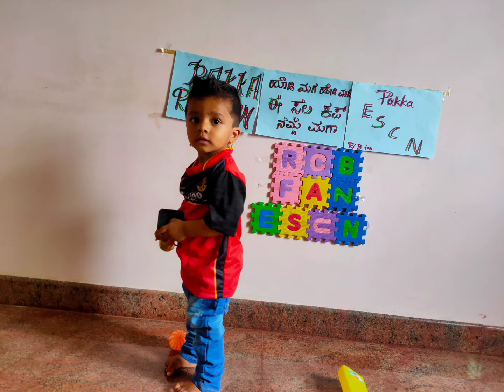RCB fan 🏏🏏(RCB theme baby photoshoot)🥰